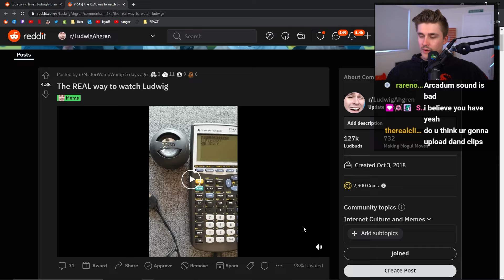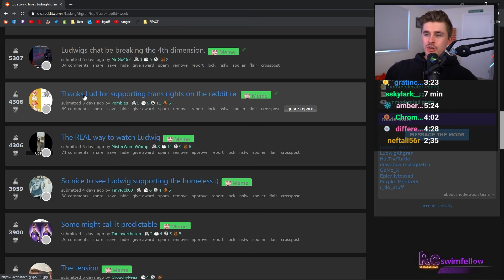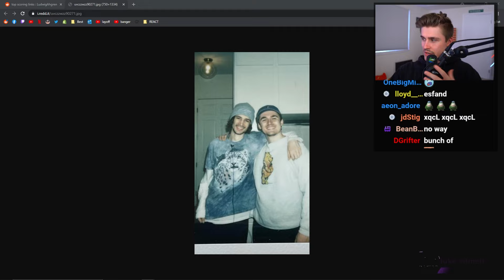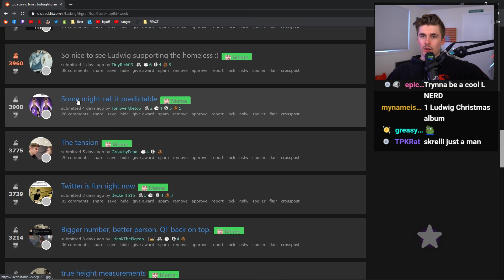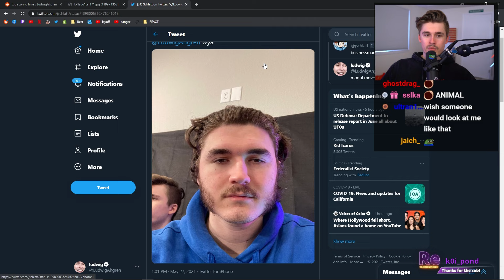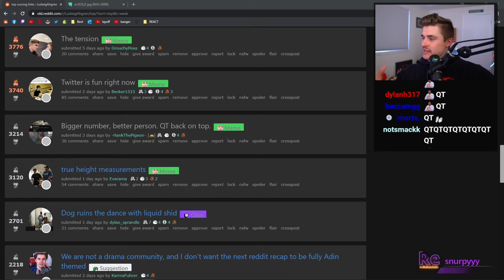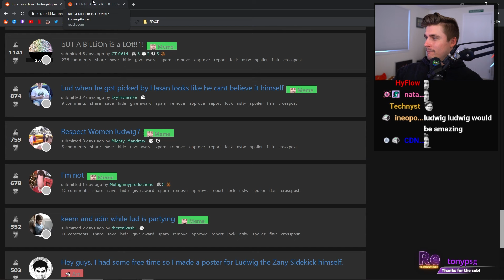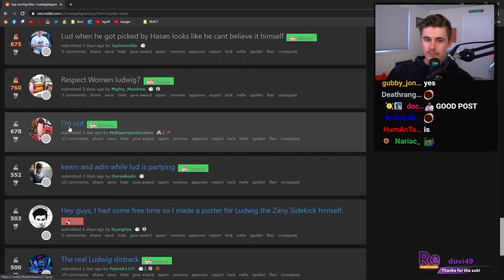I met jschlatt...